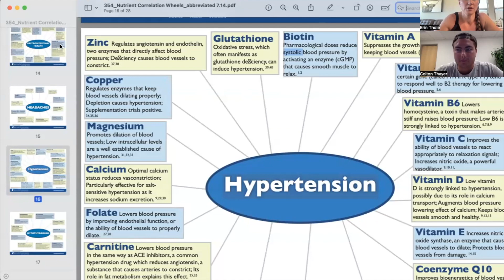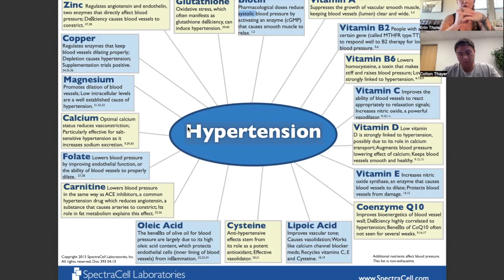Erin Thole, CNHP & Colton Thayer from Wei Lab Talk Blood Pressure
*This video is not intended to be medical advise. We do not treat, cure or prevent any disease.